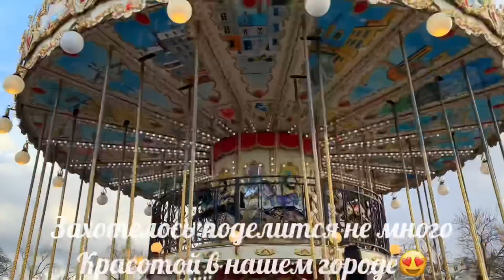ПИРОГ НА МОЛОКЕ С КЛУБНИКОЙ БЕЗ ЗАМОРОЧЕК ТАКОЕ СТОИТ ПОПРОБОВАТЬ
🍓Пирог на молоке с клубникой простой и очень легкий в приготовлении 🍓

Для пирога нам понадобится:

2 яйца 🥚

1 стакан сахара 200 гр.

120 мл. Подсолнечного масла

1 стакан молока 🥛

Ванильный сахар 10г.

Разрыхлитель 10г.

🌹Если у вас есть какие то вопросы задавайте в комментариях 🌹